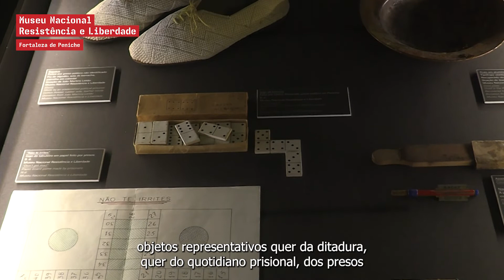Visita virtual pela Exposição Por Teu Livre Pensamento 2º episódio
Agora que o Museu Nacional Resistência e Liberdade- Fortaleza de Peniche se encontra temporariamente encerrado para a execução do projeto de arquitetura de instalação do Museu nos antigos pavilhões prisionais, apresentamos esta exposição inaugural através de uma  visita virtual em vários episódios.